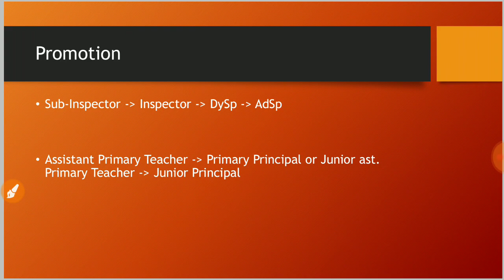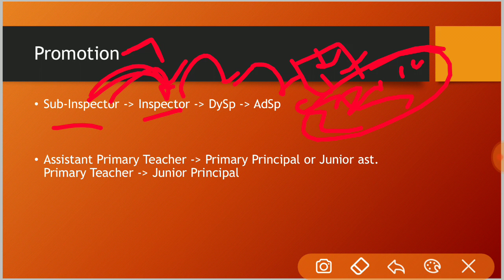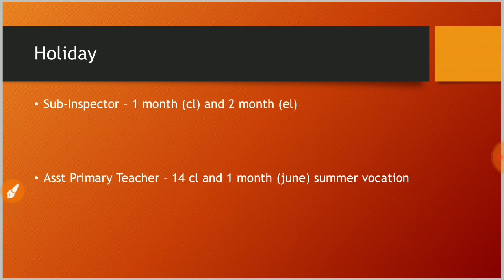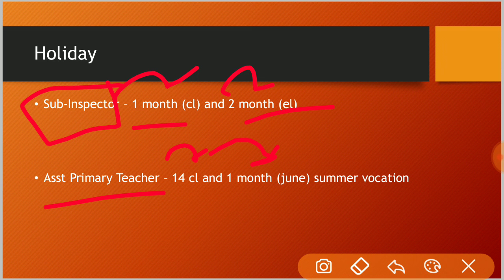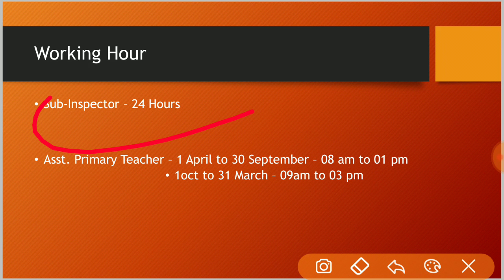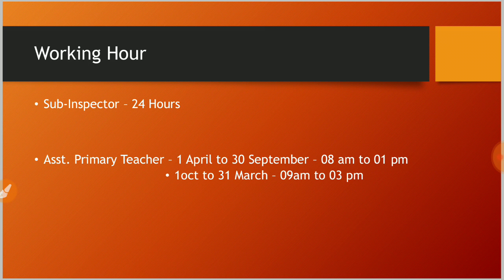Primary Teacher Vs Sub-Inspector | कौन बेहतर? | Work | SALARY | Promotion | UPSI 2020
is video me primary teacher aur sub inspector ke bare me batya hai
kaun is best job hai kisme sabse jyda aaram hai